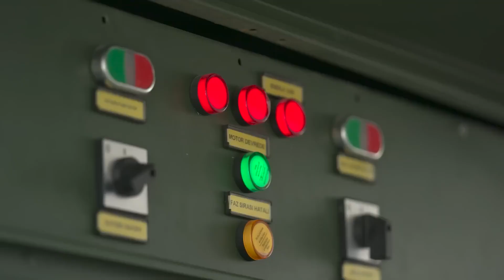Turkey Begins Tests of Deadly Bayraktar Kizilelma Supersonic Combat Drone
The Baykar company's new fighter-like drone has flown for the first time — albeit for a very short time.

The Turkish 'Kizilelma' drone got airborne over the runway at the Akinci Flight Training and Test Center in Tekirdag Province. Baykar's Chief Technology Officer Selcuk Bayraktar said the test was completed successfully, not indicating whether the very brief flight was planned or accidental. By how the video clip is edited below, it makes it look like a conscious decision.